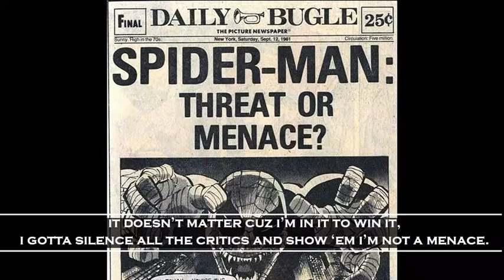Spider-Man | "Great Power" | Origin of Spider-Man | Marvel Comics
Origin of SpiderMan

SPIDER-MAN

Bitten by a radioactive spider, high school student Peter Parker gained the speed, strength and powers of a spider. Adopting the name Spider-Man, Peter hoped to start a career using his new abilities. Taught that with great power comes great responsibility, Spidey has vowed to use his powers to help people.